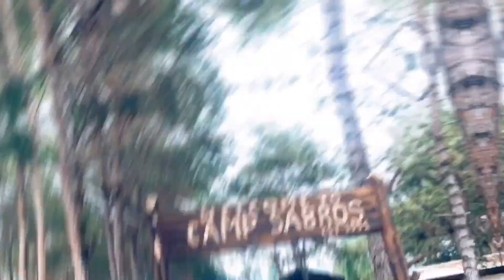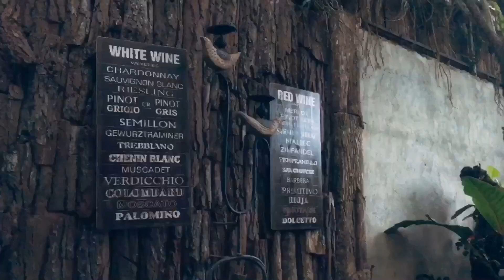Camp Sabros and Wine Woods Apo *Travel Vlog* (Kapatagan)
Camp Sabros and Wine Woods Apo is located at Kapatagan Digos City. It is a 2 hours drive from Davao City proper. Very chill place to visit and exciting experience. A MUST TRY!!